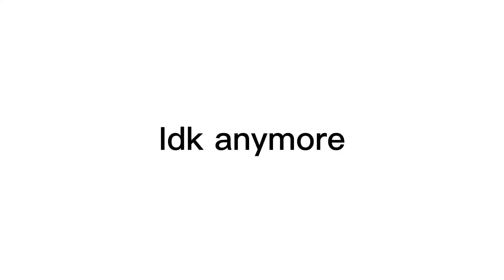Why you so mad//meme?//ft:Minitoon,pghlfilms,and kreekcraft